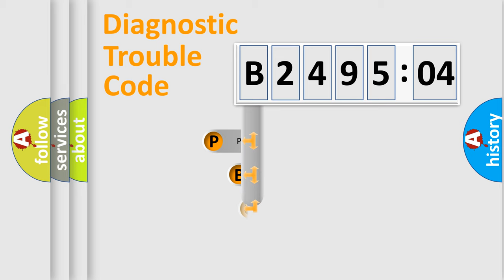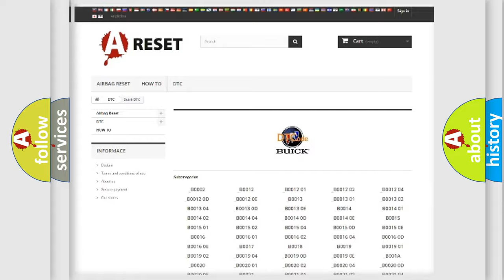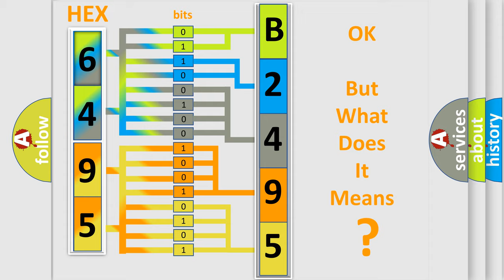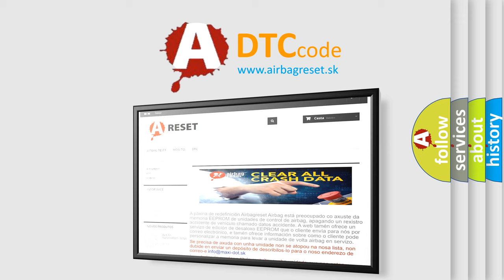DTC Buick B2495-04 Short Explanation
Contents:
0:21 Basic DTC analysis according to OBD2 protocol standard.
1:48 Insight into programming
2:58 A diagnostically understandable description of the Diagnostic Trouble Code
3:05 Basic error definition

Make:
Buick
Code:
B2495 04
Definition:
No TCM Bus Message
Cause: